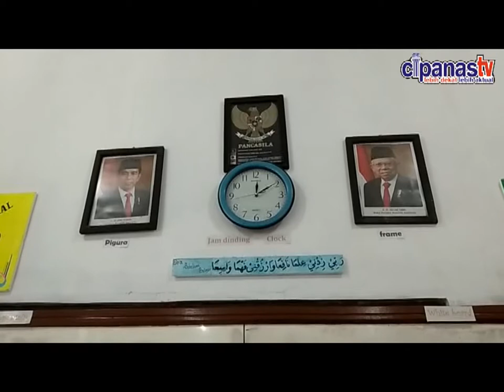SDN 1 cipanas menerapkan belajar dirumah dalam masa liburan panjang di saat wabah corona